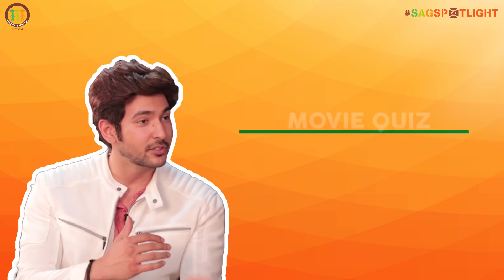SAGspotlight S2 E19 | Shivin Narang | Actor | Himanshu Ashok Malhotra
This time on SAGspotlight, we have the heartthrob of Indian Television Shivin Narang, a Delhi Punjabi boy who appears cool and sexy on upfront, yet deep and matured, a popular Television Actor and professional shooter.
Catch him in conversation with Himanshu Ashok Malhotra only on SAGspotlight, season 2.

SuvreenGuggal – Topper of The Year
EkVeerKiArdaas...Veera